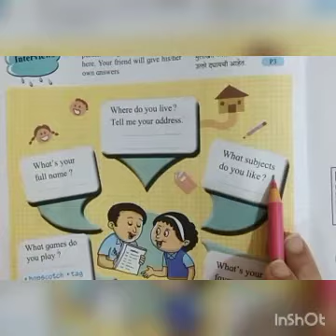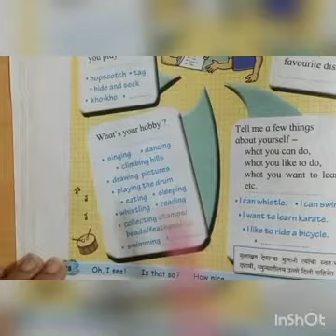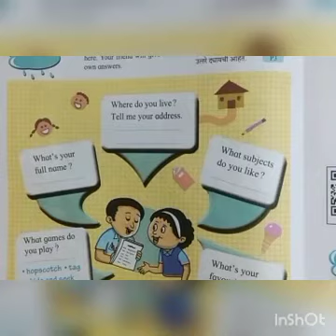English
Jánhavi Joshi std 5